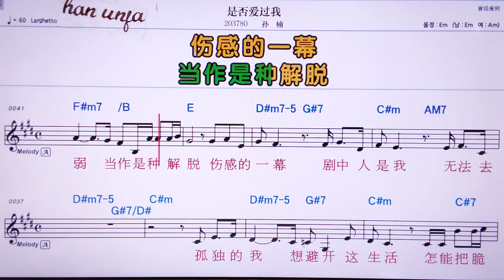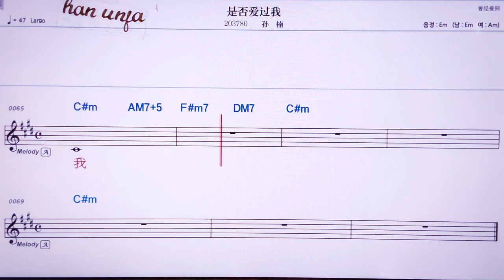💖쓰퍼우아이꾸어워/ 쑨난 👍MR,노래방, 악보, 코드,Karaoke With Sheet Music